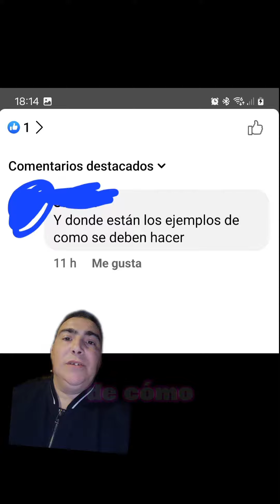Contesto para los ilusos